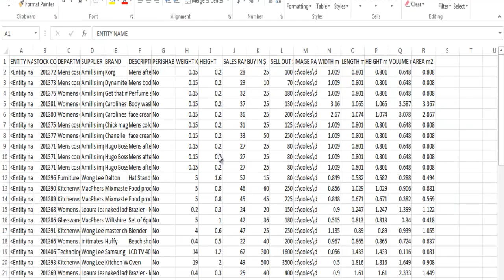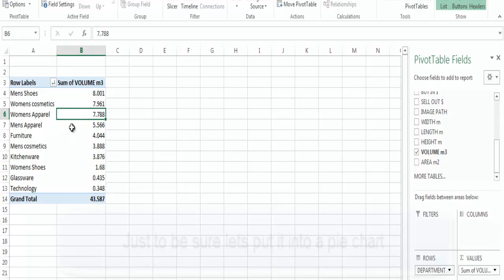Taking the space planner data to Excel for analysis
Part 2 of the space planning process